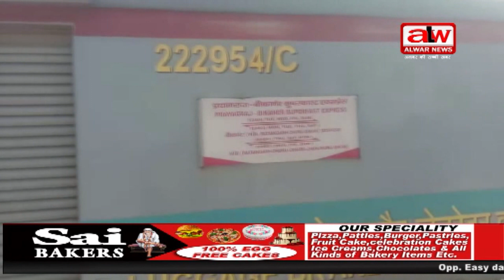गोविंदगढ़ में प्रयागराज बीकानेर एक्सप्रेस के ठहराव का हुआ शुभारंभ // 18 APR 2024